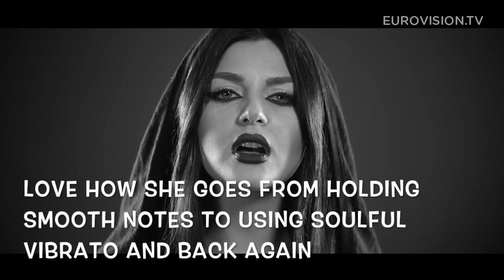Nina Sublatti - Warrior (Georgia) 2015 Eurovision Song Contest (Mitchell Trench Review)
Here is my review video and my thoughts on the Georgian entry for the 60th Eurovision Song Contest Vienna 2015!!